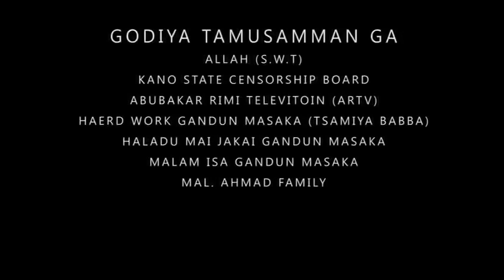MATAN KARKARA Episode 6 With English subtitle